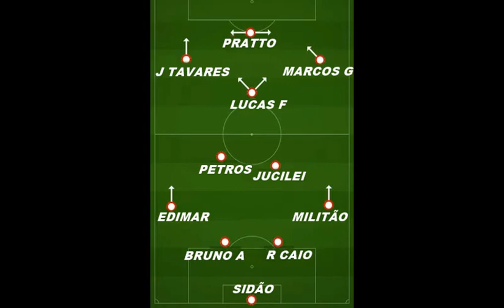COM 4 DESFALQUE, O TRICOLOR ESTA ESCALADO PARA ENFRENTAR O BOTAFOGO